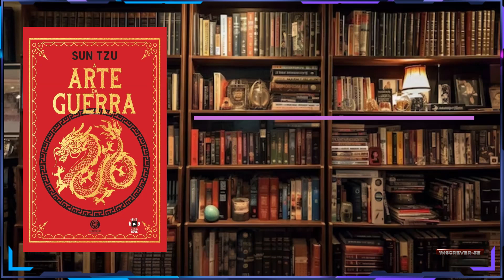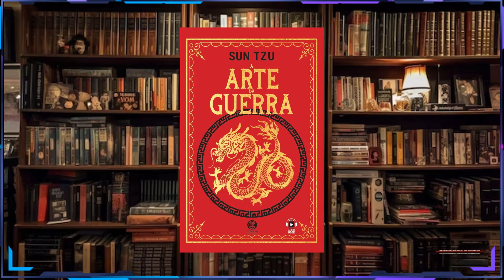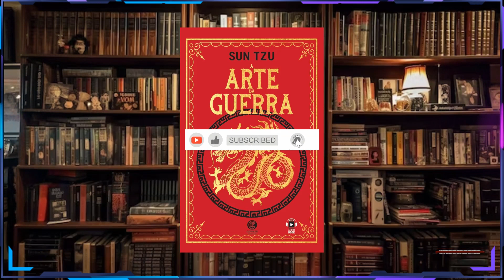9- Movimento das Tropas:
Sun Tzu em "A Arte da Guerra" torna-se crucial: a movimentação eficaz de suas tropas é essencial para dominar o campo de batalha.

O movimento das tropas é mais do que apenas deslocamento físico; é sobre a coordenação precisa e estratégica de cada unidade para alcançar a máxima eficiência e impacto. Visualize um enxame de pássaros em migração, movendo-se em perfeita sincronia. Cada pássaro sabe seu papel, seu lugar, e a formação permite que eles economizem energia e avancem juntos de forma eficaz. Da mesma forma, um exército que se move em uníssono, com cada soldado compreendendo sua posição e função, pode superar desafios aparentemente insuperáveis.

No mundo corporativo, essa lição é igualmente poderosa. Considere uma empresa lançando um novo produto. Não se trata apenas de ter uma equipe talentosa, mas de como essa equipe é coordenada e movida para enfrentar o mercado. Cada departamento – marketing, vendas, produção – deve trabalhar em harmonia, sincronizando seus esforços para maximizar o impacto. A movimentação eficaz das "tropas" empresariais pode significar a diferença entre um lançamento bem-sucedido e um fracasso.

Imagine uma equipe de resgate em uma missão de emergência. Cada membro tem um papel específico, e a coordenação precisa de seus movimentos pode salvar vidas. Eles não apenas correm para o perigo; eles se movem com propósito e estratégia, garantindo que cada ação contribua para o objetivo maior. Esse nível de coordenação e estratégia é essencial em qualquer esforço onde o tempo e a eficácia são críticos.